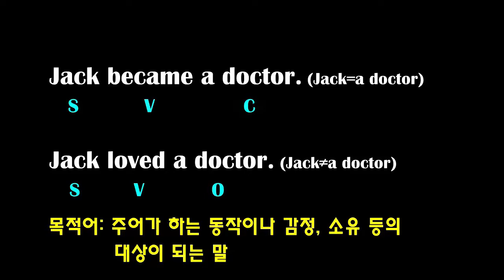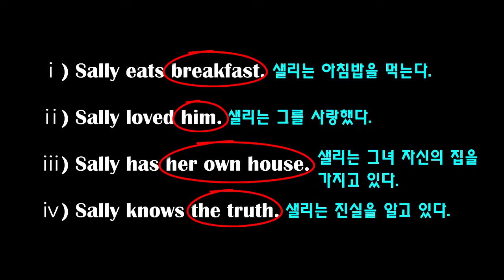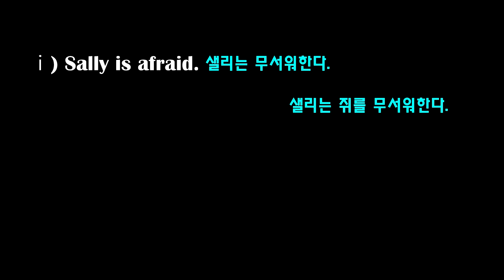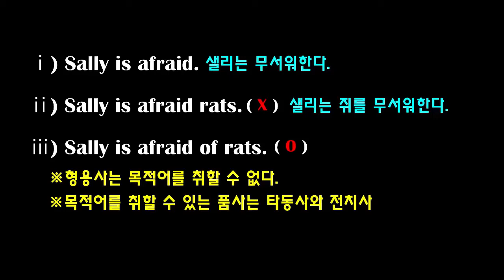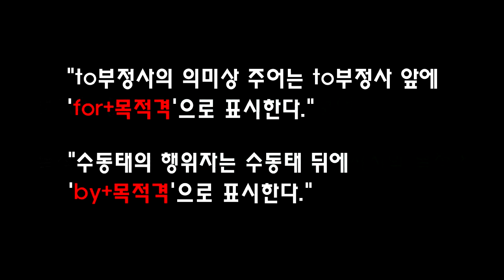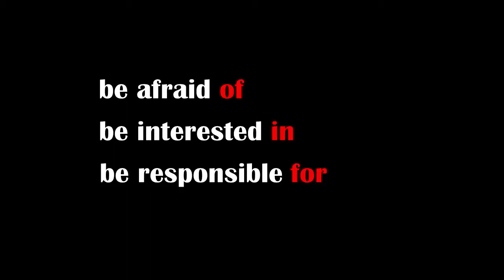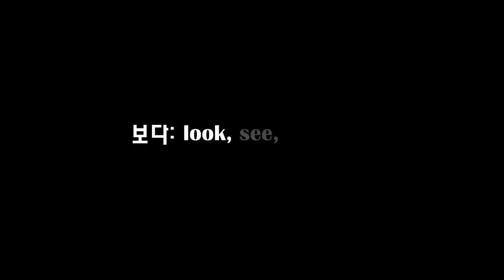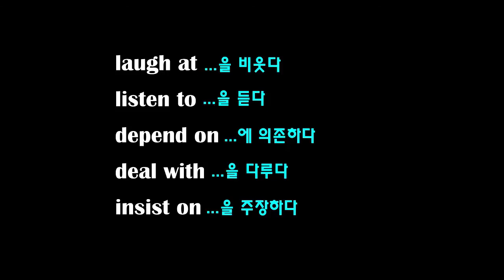제1장 8품사의 개요_전치사의 목적어_Back to the Grammar(11th)